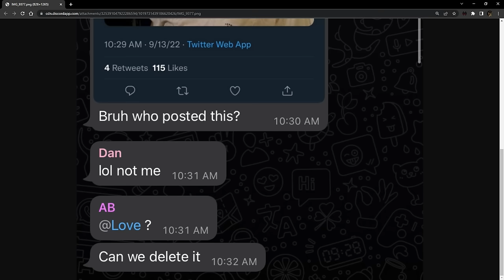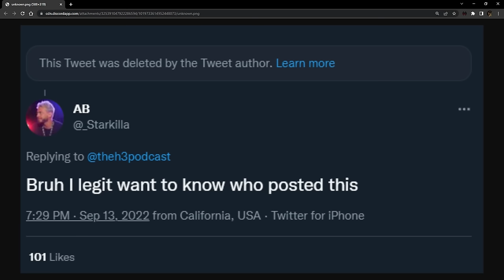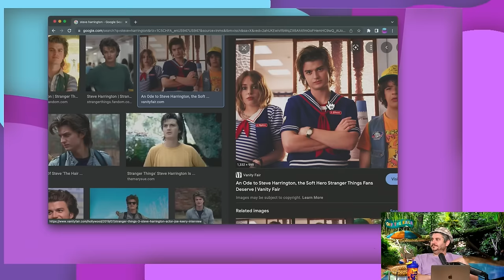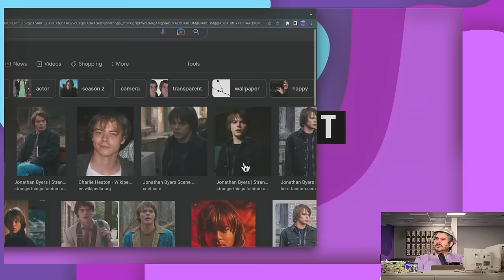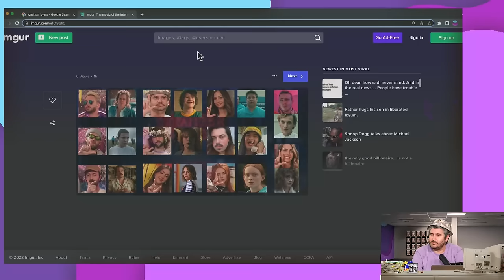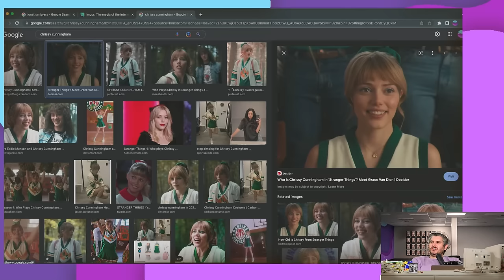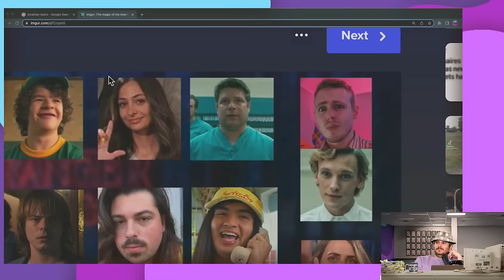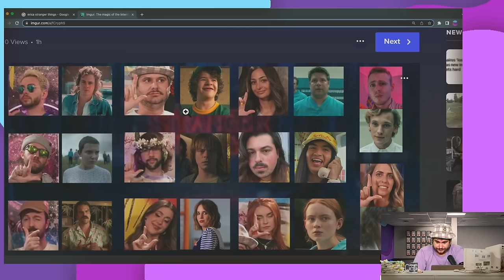Drama Between The Crew Goes Too Far...